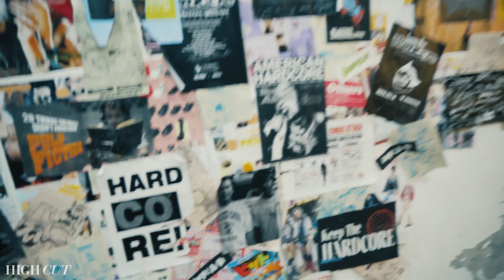잇츠 예리 타임~! 💕 레드벨벳 예리 고화질 비하인드 영상 공개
사탕같은 헤어피스와 스트리트 무드의 캐주얼룩을 HIP하게 소화해 막내온탑 을 증명한 예리 촬영에 임할 때는 프로 느낌 물씬 풍기다가 👀 컷! 소리에 맞춰서 해사하게 웃는 비타민 같은 예리의 영상을 선물합니다! 💊💊모두들 예리 크리스마스~🎄

☑ 예리의 예쁜 빙구미와 아재림 매력 백프로가 보고싶다면?
    🎬크리스마스트리 꾸미기 인터뷰 편 보러가기